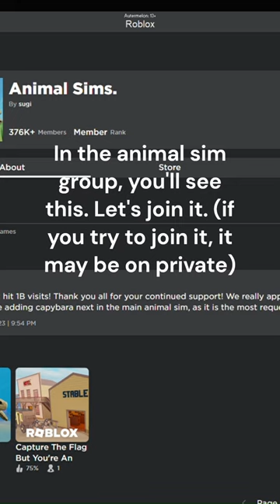Another animal sim game - Capture The Flag But You're An Animal.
I might play this game once it is further in development, or once it has players.